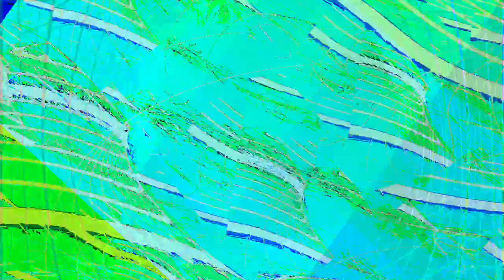[EPILEPSY WARNING] Movie 24 01 07 22h49m48s